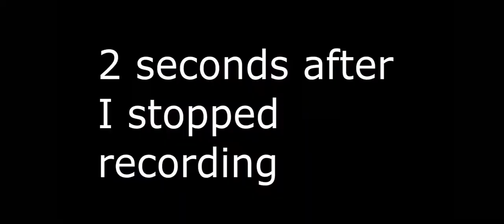SoulCalibur V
some shit